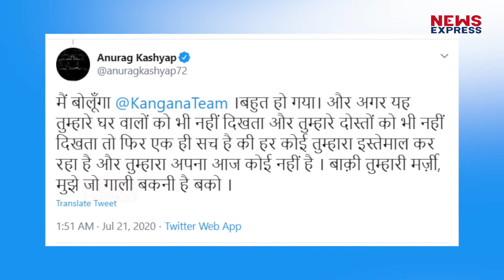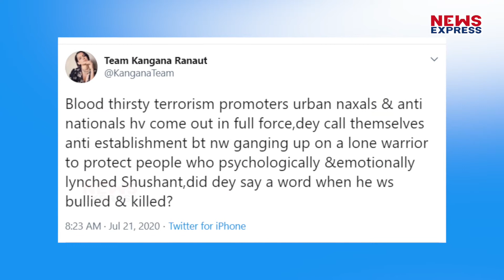Kangana ने Anurag Kashyap के Statement पर किया पलटवार, बोलीं- तुम जैसे लोग ही..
बॉलीवुड में सुशांत सिंह राजपूत की मौत के बाद से ही nepotism को लेकर बहस छिड़ी हुई है..बॉलीवुड स्टार्स एक दूसरे पर nepotism को लेकर निशाना साध रहे हैं..कंगना रनौत इसे लेकर सबसे चर्चा में बनी हुई है...हाल ही में कंगना तापसी और स्वरा ने इस मामले पर एक दूसरे पर खूब बयान बाजी की. वहीं अब कंगना और डायरेक्टर अनुराग कश्यप के बीच जुबानी जंग का सिलसिला शुरू हो गया है.